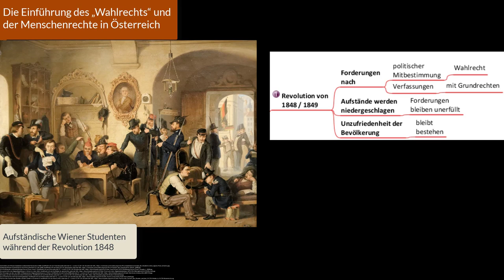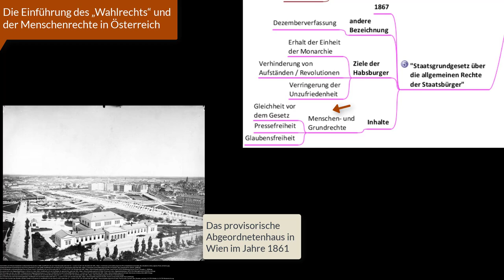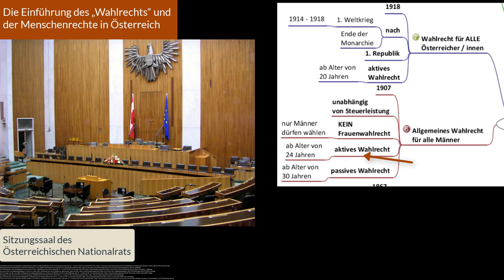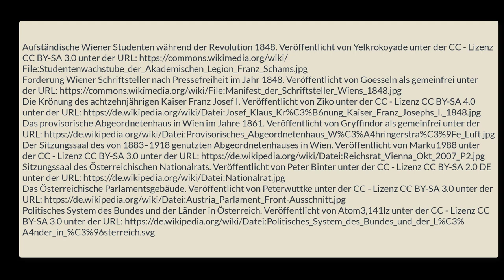(18) Die Einführung des „Wahlrechts“ und der Menschenrechte in Österreich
Die folgende alphabetisch sortierten Stichworte werden u.a. im Video dargestellt:
aktives Wahlrecht, Allgemeine Wahlrecht für alle Männer, Briefwahl, Dezemberverfassung, Forderung nach politischer Mitbestimmung, Gleichheit vor dem Gesetz, Kandidatur bei der Bundespräsidenten/innen - Wahl, Österreichisch - Ungarischer - Ausgleich, passives Wahlrecht, Steuern, Wahlalter, Wahlrecht, Wahlrecht für ALLE Österreicher/innen, Wertigkeit der Stimmen, Zensuswahlrecht, Zunehmende Unzufriedenheit